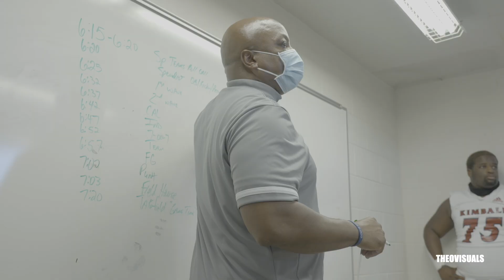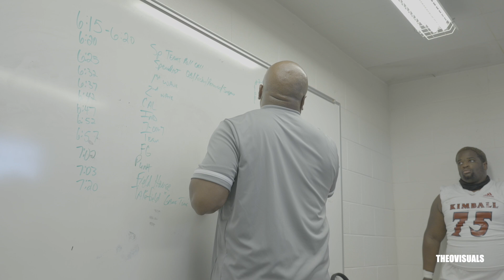Kyron Henderson Episode 1 The Intro [ 6'6 WR Gets Mic'd Up and Goes Crazy]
Kyron Henderson Is a 6'6 duel sport athlete out of Dallas, Tx. He plays football as a WR and plays basketball.